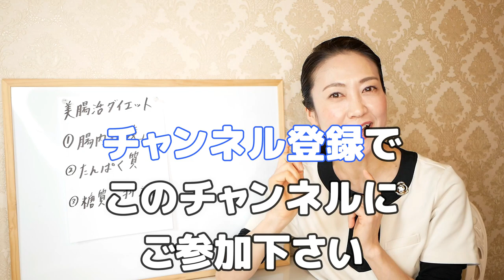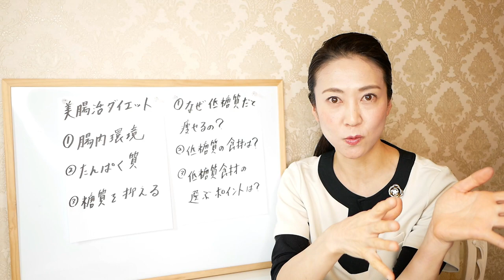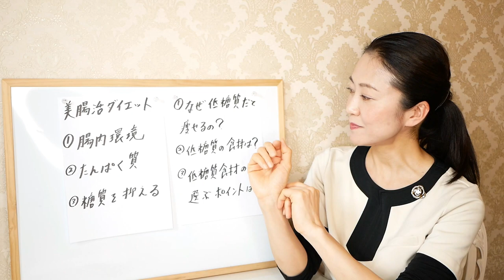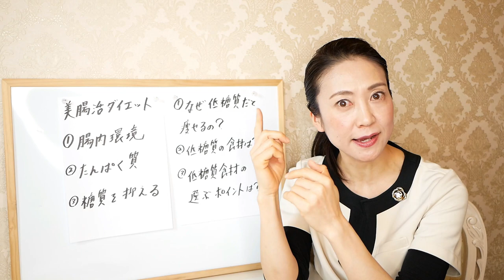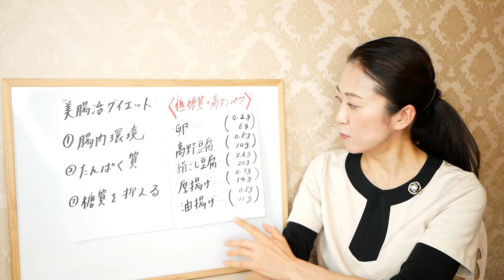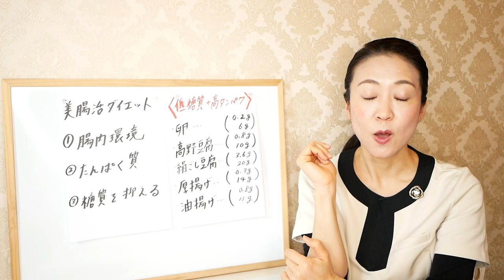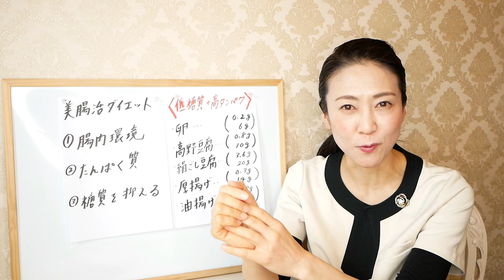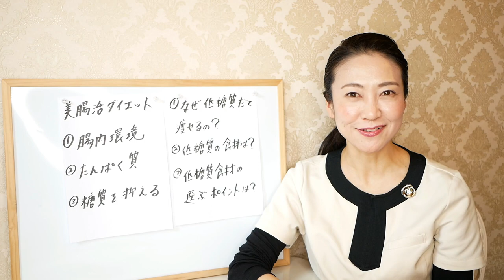【ダイエット】１５日で７キロ痩せた理由と方法を話します！腸活に糖質制限レシピを取り入れ綺麗に痩せる【美腸活】